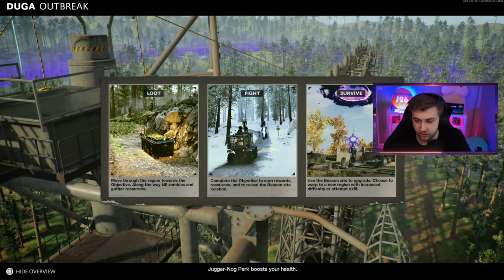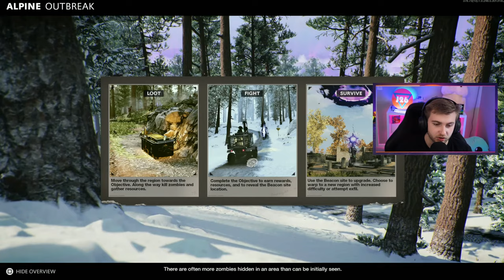Getting Our Streetsweeper Leveled Up (Cold War Open Lobbies)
Getting our streetsweeper to max level
✅LINKS✅
👕MERCH 👕

Main Monitor
2nd Monitor
Monitor Stand